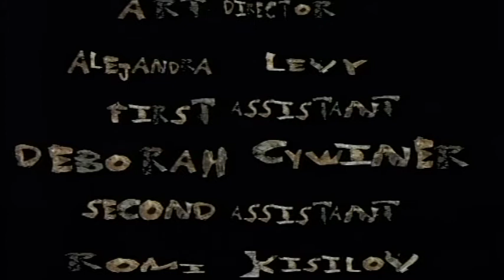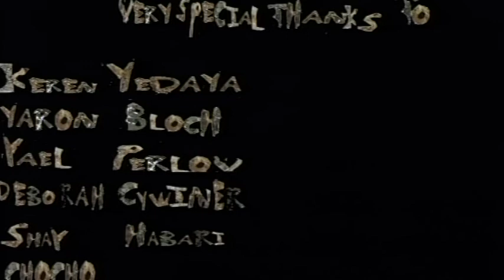Home- Alejandra Levy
graduation film